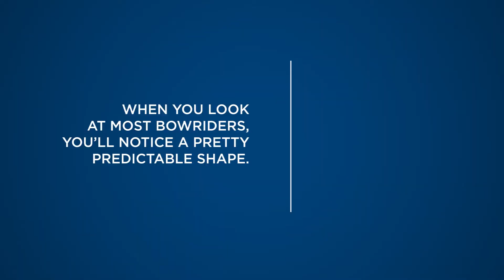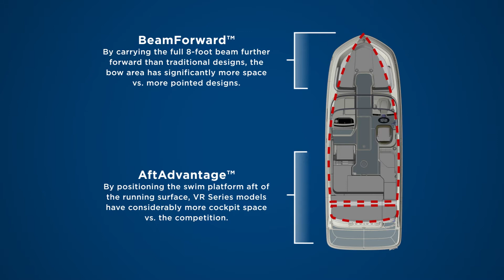Bayliner VR6 Bowrider - Hors bord Bayliner France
Nous vous proposons un dossier complet sur le Bayliner VR6 - Bowrider Series avec prix, photos et vidéo, brochure et caractéristiques techniques